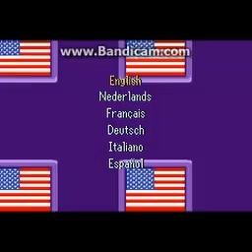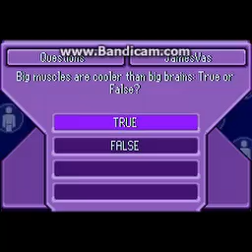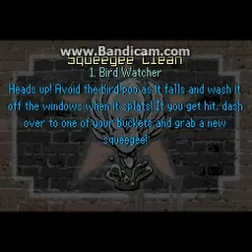Sim Urbz GBA - Nice Game - Cleaner Social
22 Feb 2019 Friday